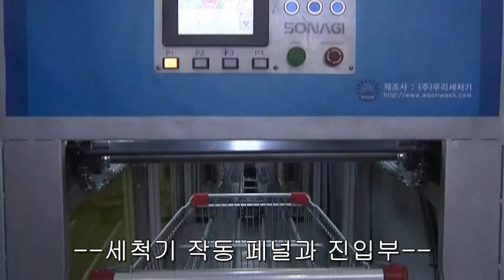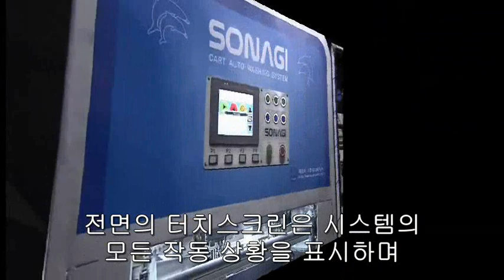SHOPPING CART WASHING SYSTEM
WOORI WASH has introduced new technology with its Automatic Cart washing system.
We have been certificated with CE, ISO9001 and ISO14001 certification.
And we were developing new technology in our research center.
We have also applied for patents in the USA and Japan.
Our main items are the auto Car washing machine and the Cart washing system.
Our company thinking is based on ensuring the satisfaction of our customers by providing the best quality and we are always striving to develop our skills and make sound investments.
This is the surest way to survive and prosper against our competitors.